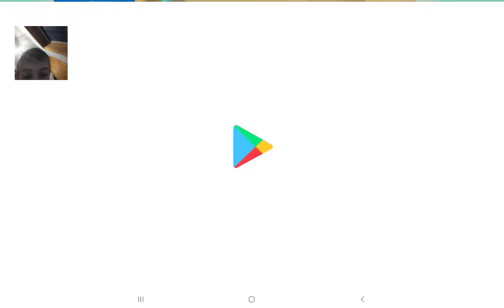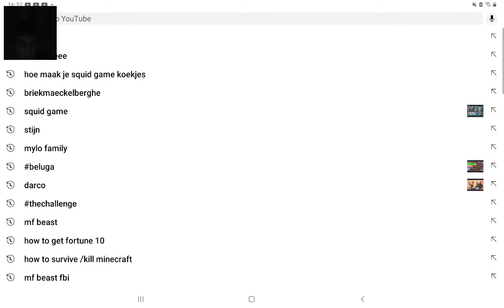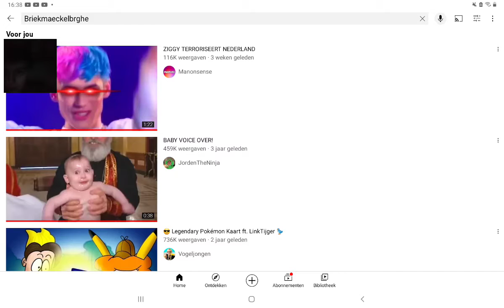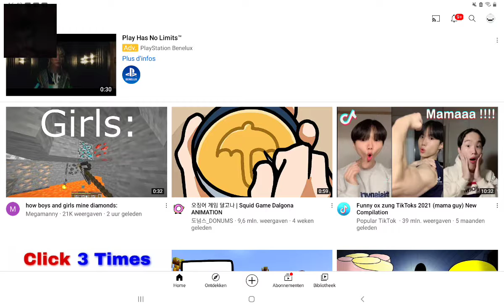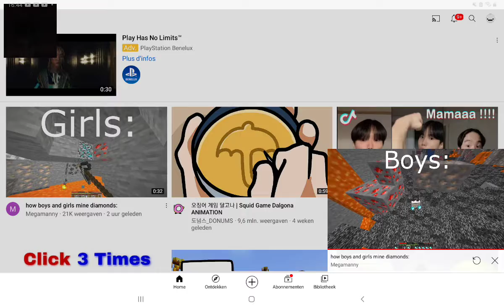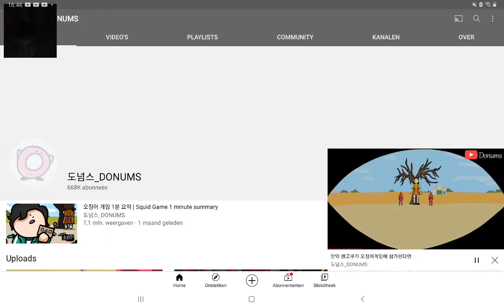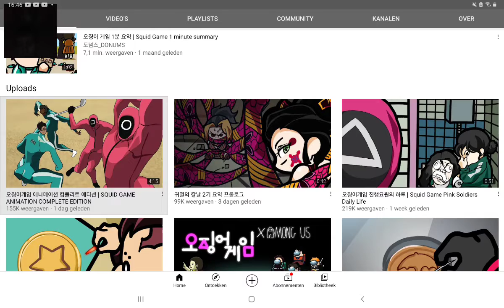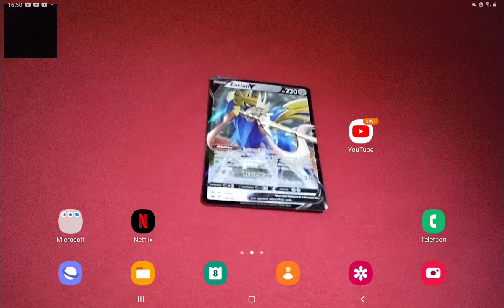ik ben een worm